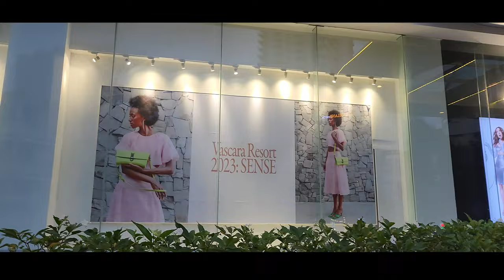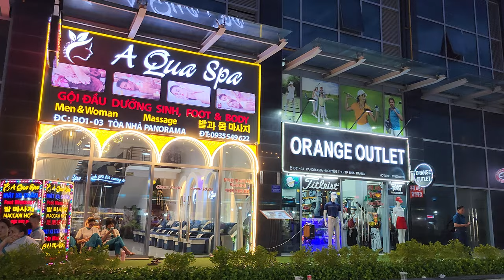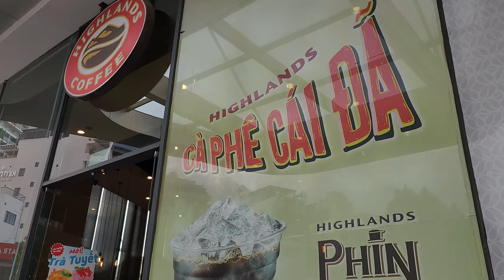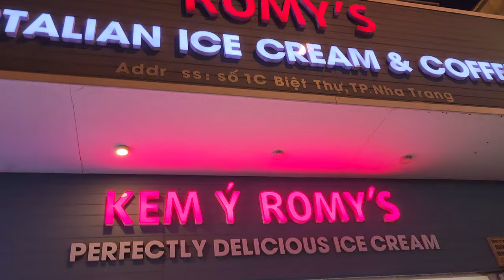4K 🇻🇳베트남 🔥나트랑 나짱야시장 나트랑해변 워킹투어 나트랑여행 베트남여행 나트랑 가볼만한 곳 WALKING TOUR NHA TRANG NIGHT MARKET VIETNAM 🇻🇳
베트남 나트랑 냐짱 나짱야시장 나트랑해변 워킹투어 나트랑여행 베트남여행 나트랑 가볼만한 곳 NHA TRANG NIGHT MARKET WALKING TOUR VIETNAM 🇻🇳